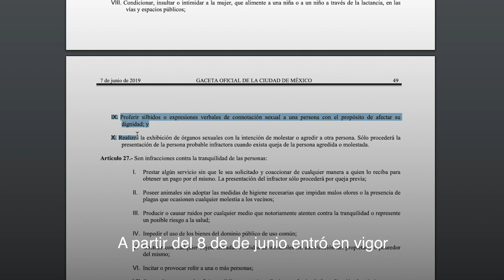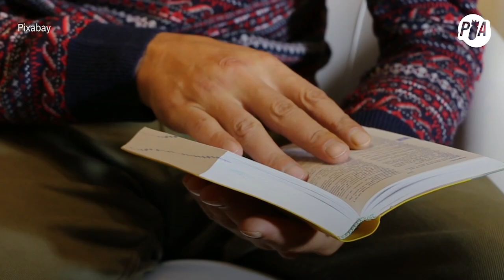Prohibidos los piropos en CDMX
Al fin en la Ciudad de México los piropos y demás agresiones verbales serán punibles, por desgracia el gobierno contempla tener una "lista de palabras prohibidas" que estará muy lejos de ser útil a la hora de combatir el acoso callejero.